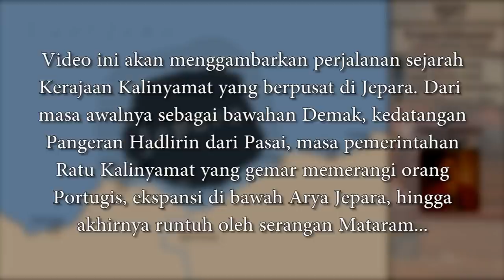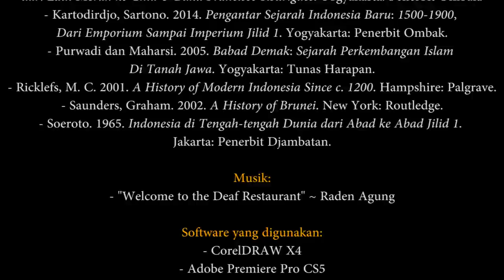Sejarah Kerajaan Kalinyamat / Jepara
Perjalanan sejarah Kerajaan Kalinyamat yang berpusat di Jepara. Dari masa awalnya sebagai bawahan Demak, kedatangan Pangeran Hadlirin dari Pasai, masa pemerintahan Ratu Kalinyamat yang gemar memerangi orang Portugis, ekspansi di bawah Arya Jepara, hingga akhirnya runtuh oleh serangan Mataram.

Saya mengharapkan adanya kritik dan koreksi karena video ini tentunya belum sepenuhnya akurat dan masih mengandung kesalahan.

Daftar Pustaka:
- Adji, Krisna Bayu dan Sri Wintala Achmad. 2018. Perempuan-Perempuan Tangguh Penguasa Tanah Jawa. Yogyakarta: Araska Publisher.
- Cortesao, Armando. 2016. Suma Oriental Karya Tome Pires: Perjalanan dari Laut Merah ke Cina & Buku Francisco Rodrigues. Yogyakarta: Penerbit Ombak.
- Kartodirdjo, Sartono. 2014. Pengantar Sejarah Indoneia Baru: 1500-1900, Dari Emporium Sampai Imperium Jilid 1. Yogyakarta: Penerbit Ombak.
- Purwadi dan Maharsi. 2005. Babad Demak: Sejarah Perkembangan Islam Di Tanah Jawa. Yogyakarta: Tunas Harapan.
- Ricklefs, M. C. 2001. A History of Modern Indonesia Since c. 1200. Hampshire: Palgrave.
- Saunders, Graham. 2002. A History of Brunei. New York: Routledge.
- Soeroto. 1965. Indonesia di Tengah-Tengah Dunia dari Abad ke Abad Jilid 1. Jakarta: Penerbit Djambatan.